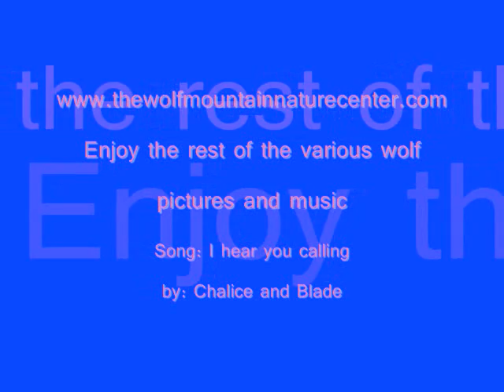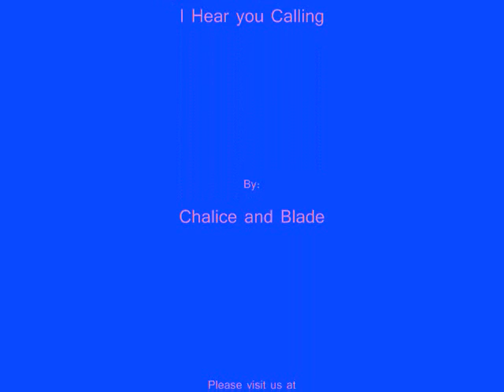Majestic Wolves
A series of pictures of Wolves.  The First are from Wolf Mountain Nature Center.  The rest from here and there.  The song is by Chalice and Blade called "I hear you calling" Enjoy!